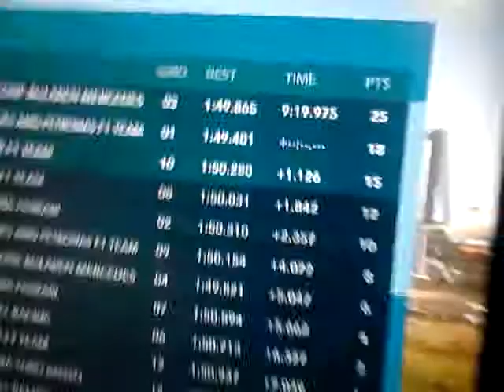F1 2012: Closest Finish Ever!?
My 2nd (uploaded) close F1 finish. This is the 2012 edition.